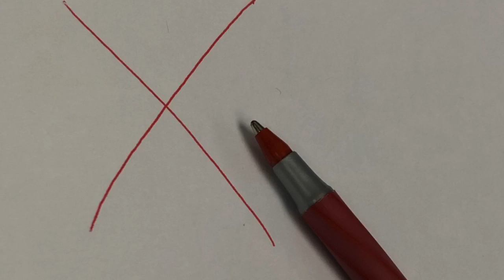Funny Jokes - The Lone Ranger And Tonto Were Out Riding On The Plains.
One day while out riding, The Lone Ranger And Tonto stopped for a break. Funny jokes to tell your friends. Get ready for some seriously funny jokes and the funniest joke ever. Jokes that make you laugh so hard.

 The best joke ever is here at the home of the joke of the day. Come here for jokes to tell at a party, we have the funniest party jokes. You may even find a little Johnny joke. Watch our full collection of funny jokes and dad jokes. Lots of bad jokes and even corny jokes.

This is part of the try not to laugh challenge, remember if you laugh you lose. There are bad jokes that are actually funny. Hilarious funny stories and funny moments. Some of our jokes will make you laugh so hard you cry.

Looking for a joke to tell at work, this is the right place.

Funny Jokes and good times. I create funny jokes by adding my own unique creative value and voice to the source material that tells the story and transforms it into a funny joke. All Jokes voiced by myself to create unique and original content. A showcase of voiceover talent and voice acting, creating jokes by adding significant original commentary to the images, that also tell a story through editing. I show my presence in my videos with a full voiceover narration. Sit back, relax and browse through a collection of funny jokes. I use my voice and visuals to transform the original work to create a new creative perspective through satire. Great comedy and humor, Little Johnny Jokes and much more. Some random funny videos may appear too!

Joke.